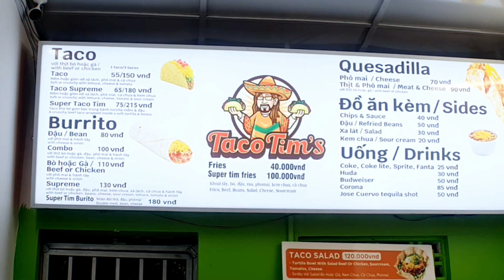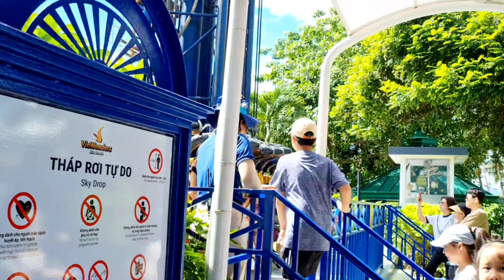VINPEARL ISLAND | Mermaids & Samurais 🇻🇳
Mermaids & Samurais @ Vinwonders  Nha Trang: The Largest Theme Park in Vietnam

🔘 NHA TRANG
✔️ our first hand-made pots @ BOI ART CAFE
✔️ superb mexican food @ TACO TIM'S

🔘 VINPEARL ISLAND
✔️video games, dances & VR roller coaster @ ADVENTURE WORLD
✔️underwater creatures @ VINWONDERS AQUARIUM
✔️rollercoasters & fun rides @ TATA'S FAIRY LAND
✔️animals / mini safari @ KING'S GARDEN
✔️flowers & cacti viewing @ WORLD GARDEN
✔️ kimono & samurai cosplay @ MINI JAPAN

🔘 DINNER
✔️authentic thai food @ SMOKEY

● edited with inShot Pro (mobile)